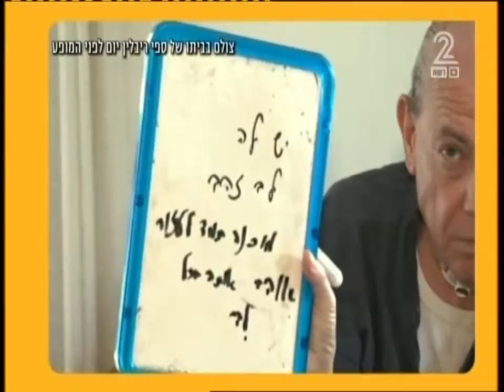ספי ריבלין מוסר ד"ש לציפי שביט והקהל מריע לו